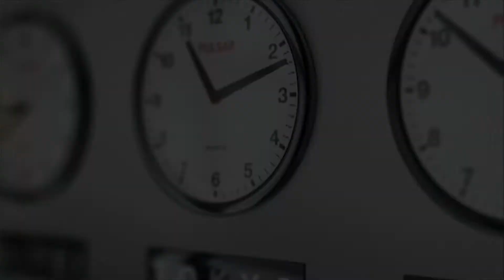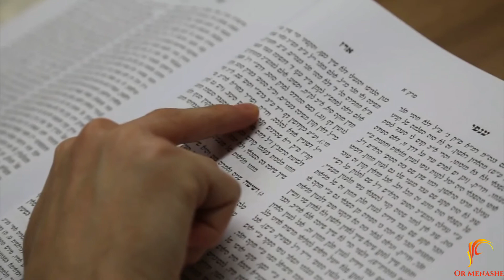Apoimo jo ipi ham?_ Rabbi David Lhungdim Shli"ta (Or Menashe Sukkot Special)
Sukkot Special Movie